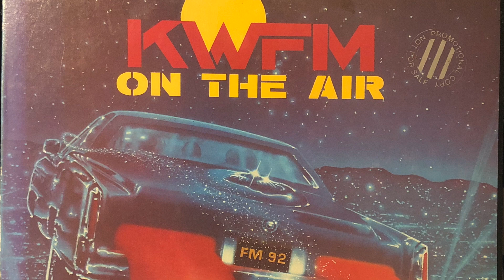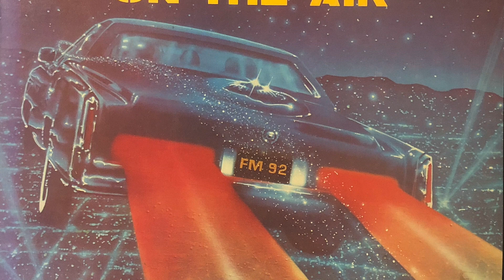Central Air (band) - Sherwood Island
Central Air was a jazz fusion band of excellent musicians active in Tucson, Arizona around 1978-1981.  While they made some recordings, they didn't obtain a recording contract so never released a record.  They played Tucson clubs like The Pawnbroker and The Jazz Showcase and performed live on the legendary KWFM on a few occasions.  All known existing recordings of Central Air are collected at:

Sherwood Island was an early recording from 1978 and was written by Rob Kilgore.